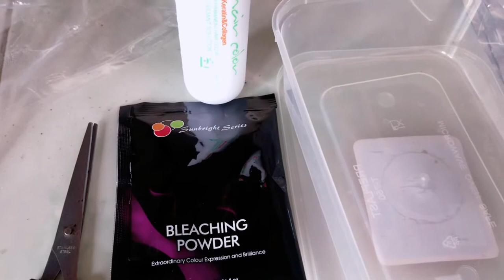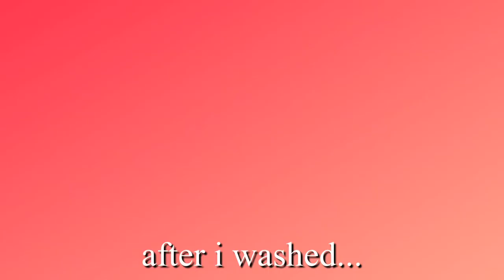VLOG # 67 I FIRST TIME BLEACHING MY OWN HAIR!!! I HAIR TRANSFORMATION I MARIA GRATZ